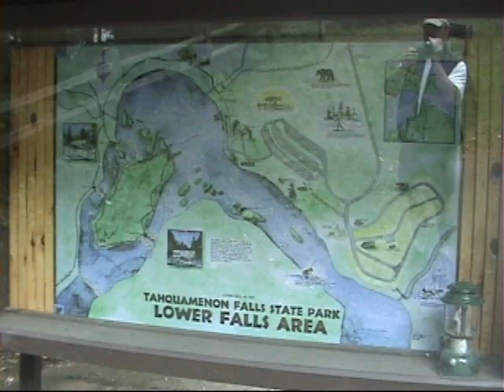RobArtinian - Canoeing The Two Hearted River Michigan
A beautiful trip with the boys down the Two Hearted River.